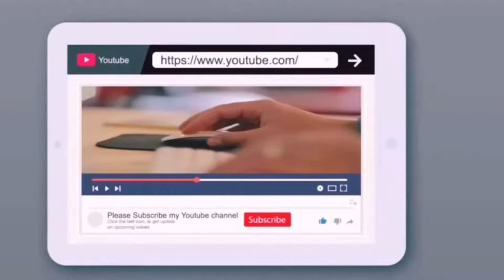Block Training of Beginners at Jawalakhel Volleyball Training Center Volleyball Nepal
Coach
Utsav Khadka
FIVB Level II Coach
Diploma In Volleyball ( NSNIS )